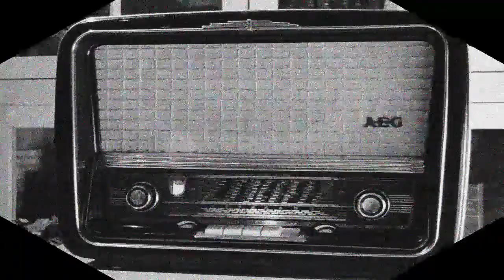TELEVISIÓN EXTREMEÑA 26-09-18 TERTULIA REGIONAL